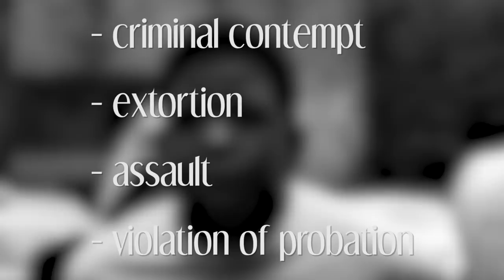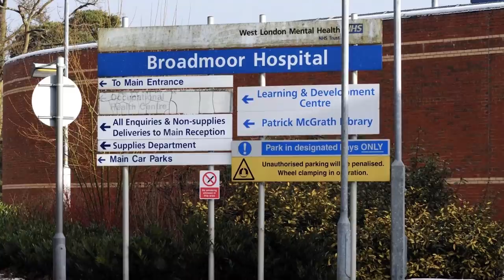Children Who Kill: 3 Accounts of Murderous Kids | Cold Case Detective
COLD CASE DETECTIVE

Children are supposed to be playful and innocent, and their anger is supposed to be unleashed in the form of tantrums, and not much else. However, there are many children out there whose anger and resentment develops into something much worse - hatred. It is this hatred which often drives these young people to commit and participate in unspeakable, heinous crimes. In today’s episode of Cold Case Detective, we’ll be exploring three of these terrifying, murderous children.

Special Thank you to CO.AG for the music as usual! If you are looking for music for any video production, game, movie etc. He is the man to speak to so check out his channel or send him a personal message